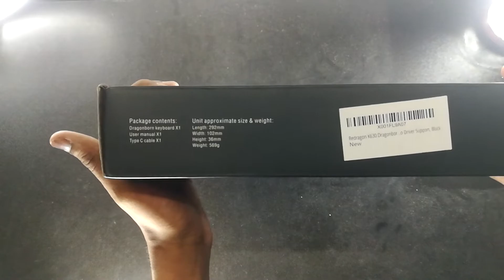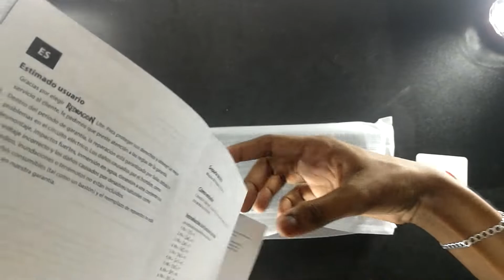Redragon K630 Review || Best Budget 60% Mechanical Keyboard || Malayalam Review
To Get Discount Use Code: Malayali

Today, I'm doing a video on the Redragon K630 Review  || Best Budget 60% Mechanical Keyboard.  If you guys are looking for a in depth review and unboxing of the Redragon K630 60% mechanical keyboard, this is the review video for you!  If you're also looking for a 60% mechanical keyboard that doesn't break the bank, the Redragon K630 is a great option for under $60 bucks.  If you guys enjoyed my video, Redragon K630 Review - Best 60% Mechanical Keyboard You Can Actually Afford, leave a like below.  AND if you have any questions about my Redragon K630 Review - Best 60% Mechanical Keyboard You Can Actually Afford, leave them in the comment section below.  This was Consumer Tech Review, and I'll see you guys later!

Chapters:

0:00 Sponsor
0:08 Intro
0:49 Unboxing
2:31 Keyboard
3:04 Switches
3:20 Sound Test
3:42 RGB Test
5:03 Cinematic Shots
5:20 Outro
5:41 Sponsor
5:50 Outro